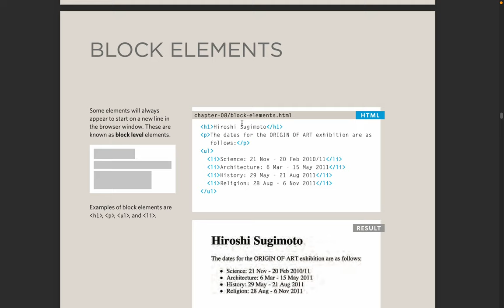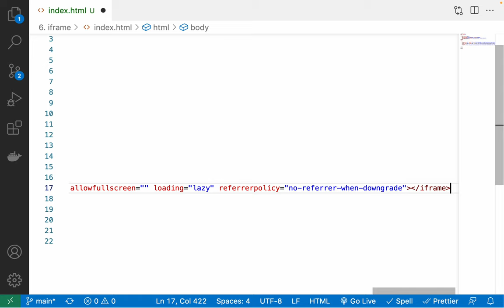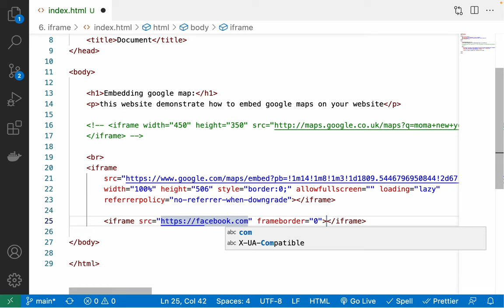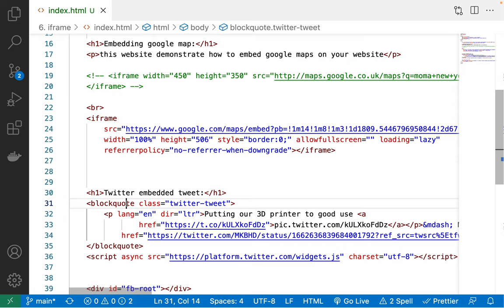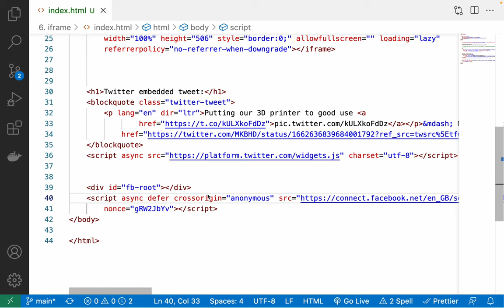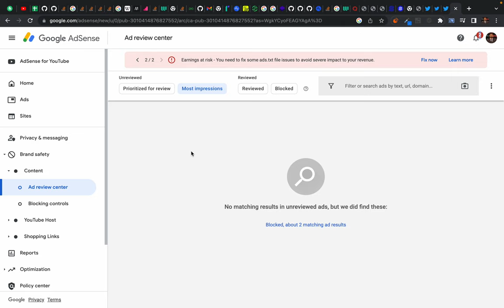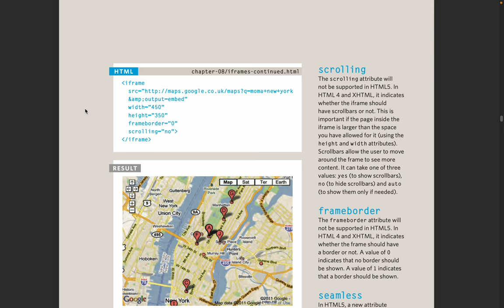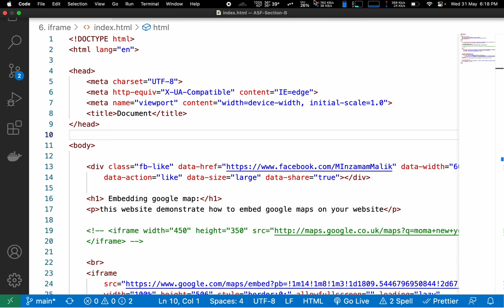HTML5 - iFrame and embedded html code - how internet revenue works - html meta tags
this video includes:
- a side hustle advice
- how website make money from their website
- what is marketing in real world and internet world
- what can be achieved by marketing and propaganda